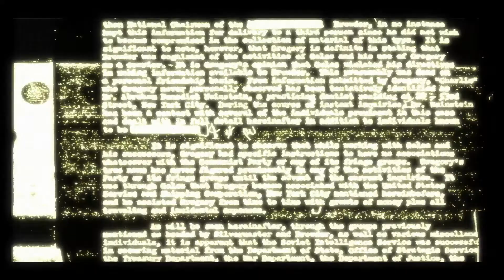Testando Condemned: Criminal Origins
Gameplay do início do game Condemned: Criminal Origins, em sua versão para PC